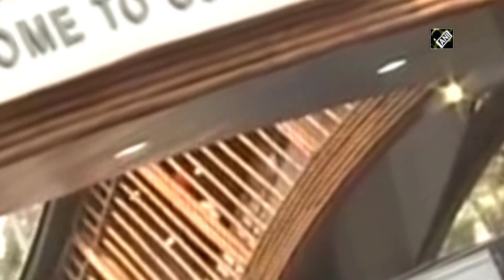Foot Over bridge designed with bamboo inaugurated in Guwahati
Guwahati (Assam), Feb 15 (ANI): Assam Health Minister Himanta Biswa Sarma inaugurated three foot-over bridges in Guwahati on Feb 14. Out of the three, one at Khanapara has been designed with bamboo. Newly-inaugurated bridge will add to the convenience of people.